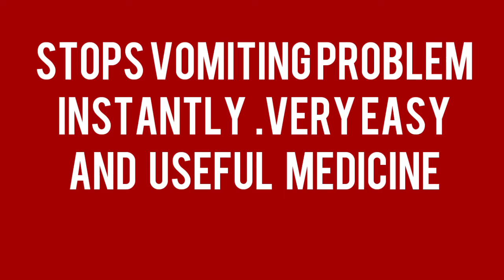घर की संजीवनी में आज उलटी😲😨 रोकने का रामबाण इलाज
Vomiting problem can be solved any time. Very easy and safe treatment.
This treatment is very safe for everyone but the reasons of vomiting are different. If a person is under any other disease causes of vomiting problem please take doctor advice.